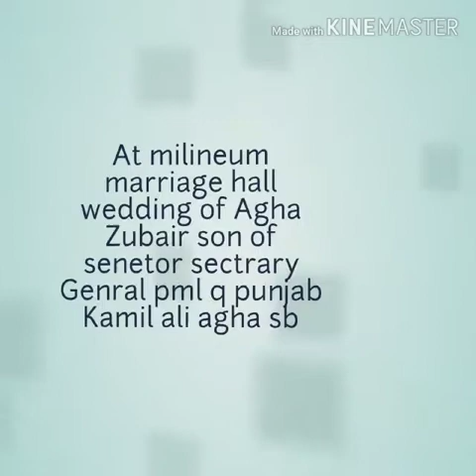At Milineum Marriage Hall